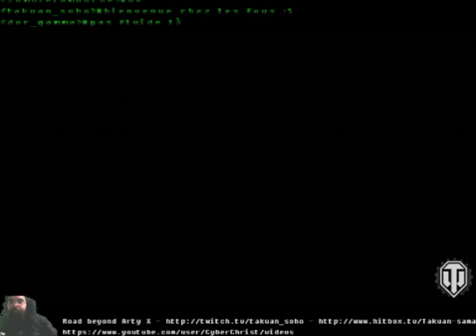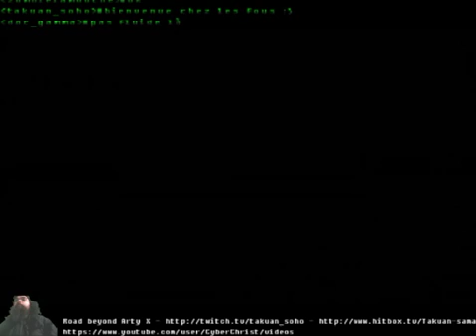WoT 360: Road to Arty X ! #69